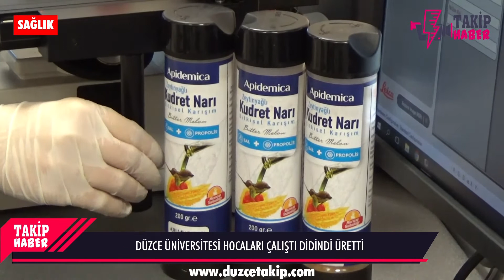Propolis ile fermante edilen kudret narına yurt dışından talep yağıyor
Osmanlı döneminin şifa kaynağı olan, zeytinyağında bir yıl beklettilen kudret narı için Düzce Üniversitesi profesörleri yeni bir formül geliştirdi. Propolis ile güçlendirilen ürüne özellikle yurt dışından inanılmaz talep yağıyor.

  Meyvesi toplandıktan sonra doğranıp parçalanan, daha sonra saf zeytinyağında tam 1 yıl bekletilen, bekledikçe asidini salan ve 1 yıl sonra şifa olan kudret narı için Düzce Üniversitesi profesörleri yeni bir formül geliştirdi. Yüzlerce yıldır, yara yanık ve mide hastalıklarında baş ucu ürünü olarak kullanılan kudret narı bu kez propolis ile fermante edildi. Düzce Üniversitesi Geleneksel Tamamlayıcı Tıp Merkezi ve Arı Mucizesi tarafından geliştirilen ürüne özellikle yurt dışından talep yağıyor.

  Şifa deposu olan Kudret Narı bir çok rahatsızlığa iyi gelirken, tadı ve kokusu sebebiyle çok tercih edilmiyordu. Düzce Üniversitesi Geleneksel Tamamlayıcı Tıp Merkezi Müdürü ve Arı Mucizesi Akademisi üyesi Prof. Dr. Ertuğrul Kaya, yapılan çalışmalar ile Düzce’de de kudret narını üretmeye başladıklarını belirtti. Kaya, salatalık benzeri bir yapısı olduğuna, hem meyve, hem de tıbbi amaçlı tüketildiğine dikkat çekerken yapılan klinik çalışmalar ile hem tadının hem kokusun değiştiğini oluşturulan ürünün, bitkinin kendisinden daha yararlı olduğunu ifade etti.

  “Yaraları iyileştiriyor”
  Kudret narının ilginç bir tüketim şekli olduğunu söyleyen Prof. Dr. Kaya, “Zeytinyağında uzun bir süre bekletilip maserasyona bırakılır. En az 6 ay süresince zeytinyağında bırakılır ve daha sonra o zeytinyağla karışmış partiküller şeklinde ki hali yiyerek tüketilir. Çok eski yıllarda keşfedilmiş tıbbi bitkidir. Özellikle yara iyileşmesinde çok popülerdir. Bu eskiden beri bilindiğinden dolayı klinik çalışmaları da yapılmıştır ve yara iyileşmesinde gerçekten de yaraları iyileştirmesinde hızlandırıcı hücreleri yenileyici bir özelliği bulunmaktadır” dedi.

Düzce Üniversitesi’nde tamamen yerli ürünler ile üretilen Zeytinyağlı Kudret Narı ürününden almak isteyenler sitesinden ürünü temin edebiliyor.